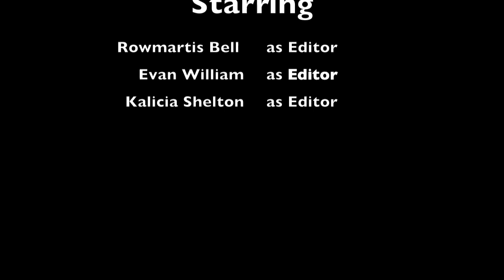3B Like 'Em All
The Benjmin E. Mays High School Broadcast & Video Production Department alongside the Mass Communications Academy held the Youth & Music Documentary Festival on Dec. 13 & 14th, 2012. The Festival afforeded students the opportunity to showcase their repsective works and also work as event staff. We were honored to have special panelists such as Seqouia B. Video Director/Film Maker/Photographer...Kawan "KP" Prather A&R for Atlantic Records...and Torica Grammy-Nominated Singer/Songwriter .